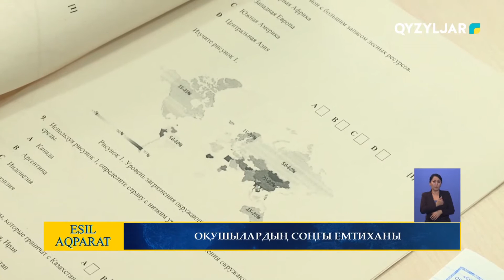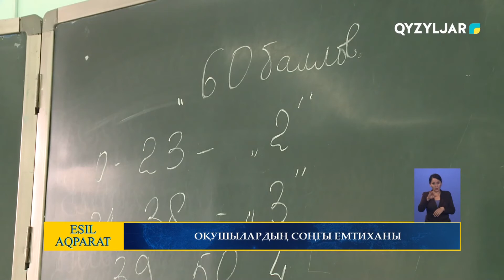Оқушылардың соңғы емтиханы